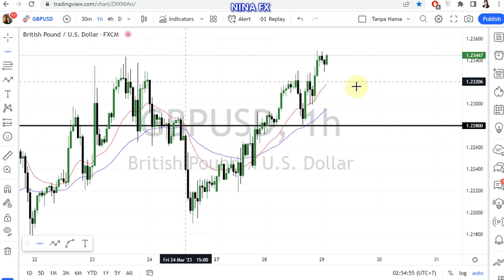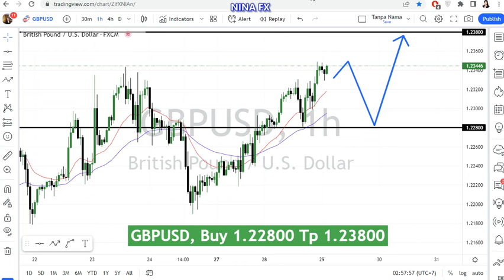GBP USD Daily Analysis for March 29, 2023 by Nina Fx